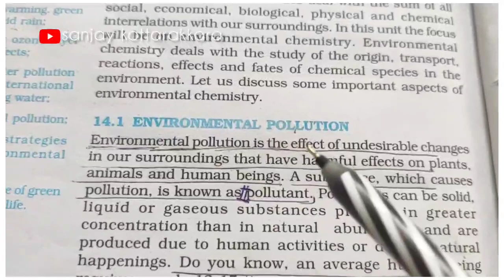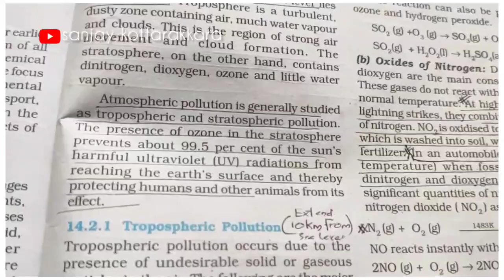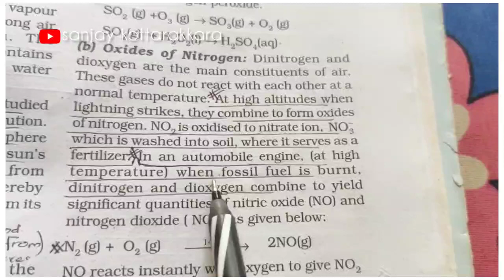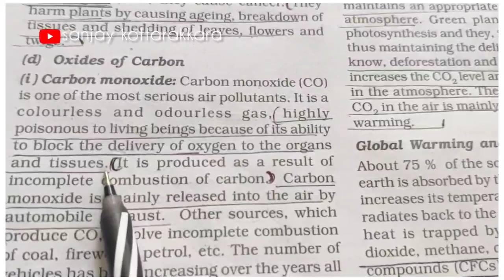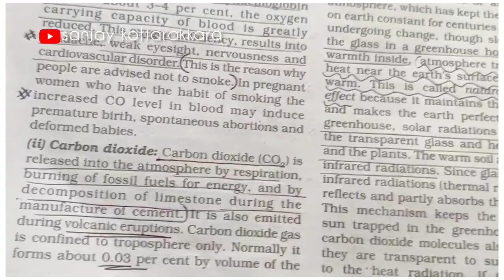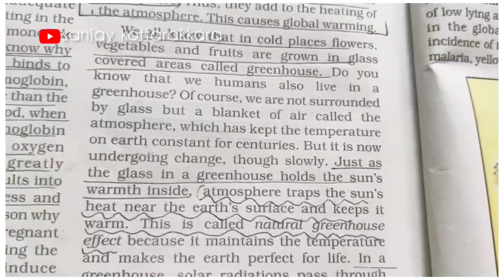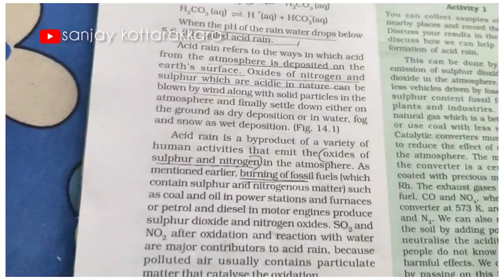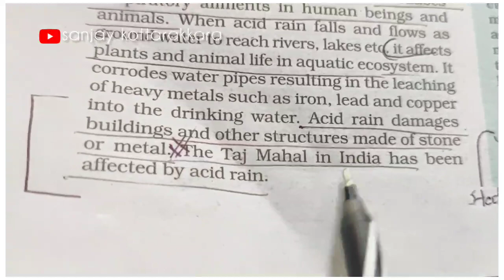ENVIRONMENTAL CHEMISTRY | PLUS ONE CHEMISTRY ( CLASS 11 MALAYALAM ) PART 1